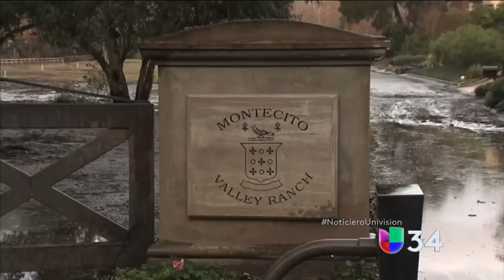Entre toneladas de barro y escombros, buscan a desaparecidos por los deslaves en California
Los socorristas buscan a 24 desaparecidos durante los devastadores aludes en el sur del estado que ya dejan al menos 17 muertos, 28 heridos, un centenar de casas destruidas y 300 viviendas dañadas.